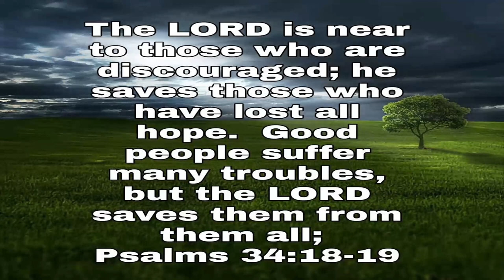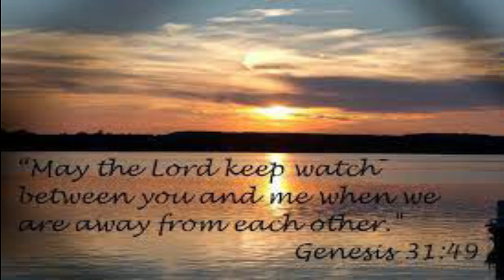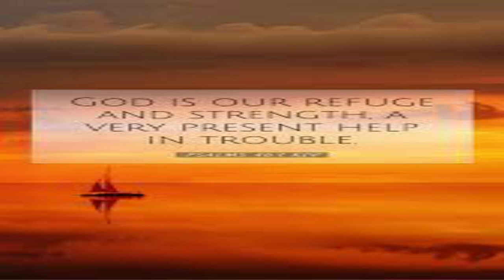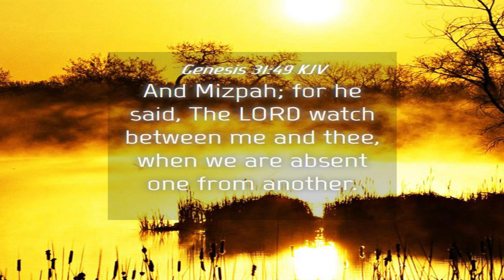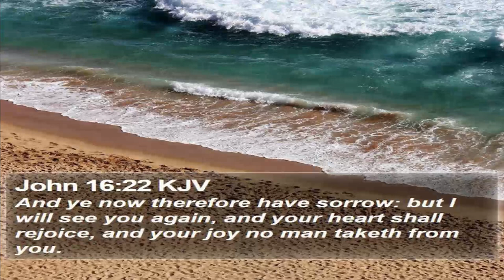Heartfelt Reflections:25 Bible Verses on Missing Someone and Finding Comfort|Jamila Aurora Veridiano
In this heartfelt video, I delve into the theme of missing someone and finding solace through the timeless wisdom of Scripture.

Join us as we share 25 powerful Bible verses that offer comfort, hope, and strength during times of longing and separation. Each verse is carefully selected to provide solace and reassurance, reminding us that we are not alone in our feelings of missing someone dear to our hearts.

Through these heartfelt reflections, my aim is to uplift and inspire, offering a source of solace and encouragement to those who may be experiencing the ache of longing. Whether you're dealing with a temporary separation, the loss of a loved one, or simply missing someone from your past, these verses will provide solace and remind you of the enduring love and presence of God.

We invite you to join us on this journey of faith and reflection. Together, let's find comfort and strength in the timeless words of the Bible.